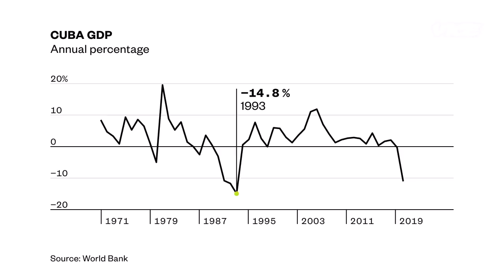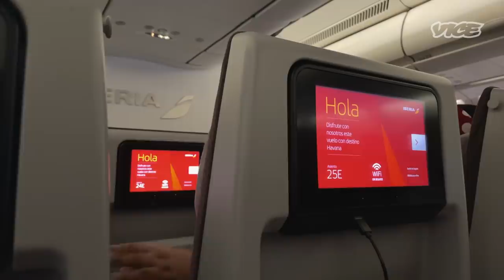Cuba’s Shelves Are Empty, Citizens Are Organizing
Pharmacy shelves are empty. Every morning, long lines form outside supermarkets as early as 5am, for a chance to buy one of the few food staples for sale. As Cuba’s welfare system is failing, dissidents at home and in exile have set up informal distribution systems to pick up the slack.